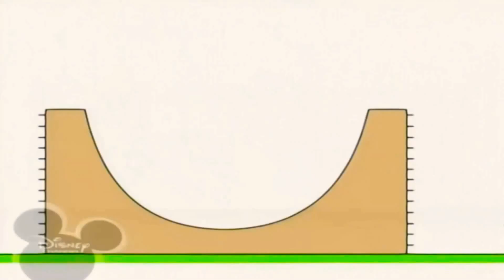17 квітня 2021 р.